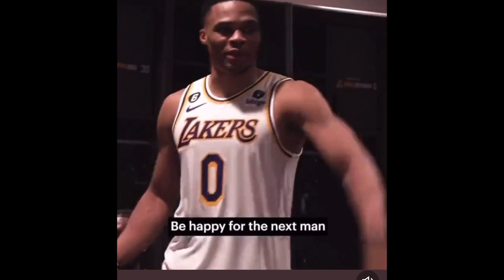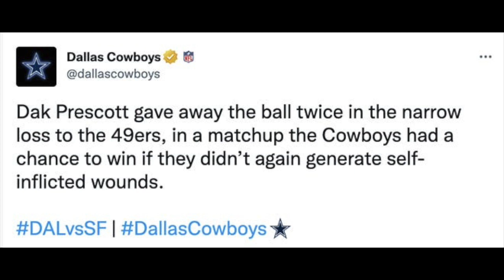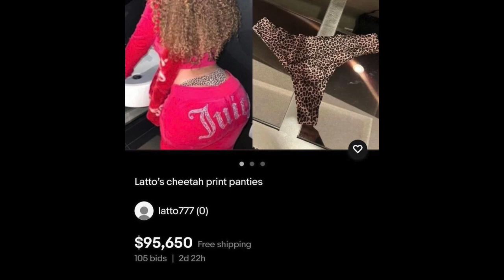Pamela Anderson Has Workplace Misbehavior Accusations, Lebron James Upset, Tyre Nichols Funeral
On this episode we discuss a high school student facing criminal charges for assaulting her teacher, the Tyre Nichols funeral and more firings and suspensions from law enforcement and emergency medical services, Pamela Anderson accuses Tim Allen of flashing her on the set of Home Improvement, R. Kelly has his criminal charges dropped in Chicago, Big Lotto wants smoke with the underwear police and much more!

DJ Playboy & Keef present The Perfect Talk Podcast. Two unique perspectives on music, politics, movies, sports & popular culture. Theme Music by: Dwellz The Producer Search Dwellztheproducer on Soundcloud.
Follow on instagram: @perfecttalkradio @meandmy_35 @pliccapeezy
Follow on twitter: @PerfectTalkPod @DJPLAYBOY @CornellNY

Follow DJPLICCAPLAYBOY on the Mixcloud app and tune into The MONEY TALKS RADIO SHOW & THE NIGHT SHIFT radio show